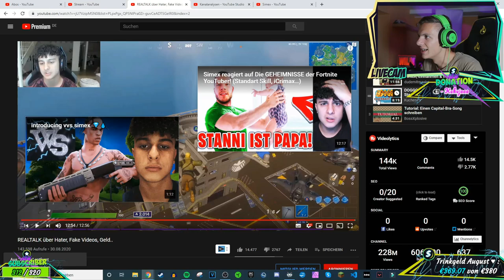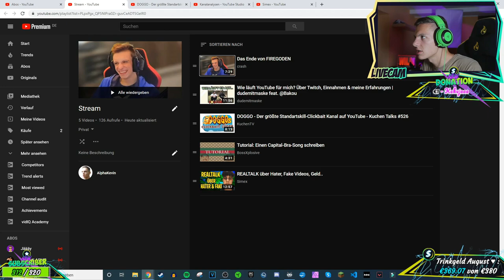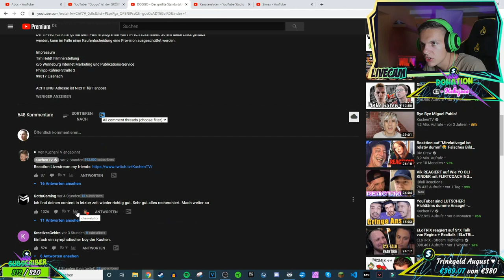Alphakevin reagiert auf DOGGO - Der größte Standartskill-Clickbait Kanal auf YouTube